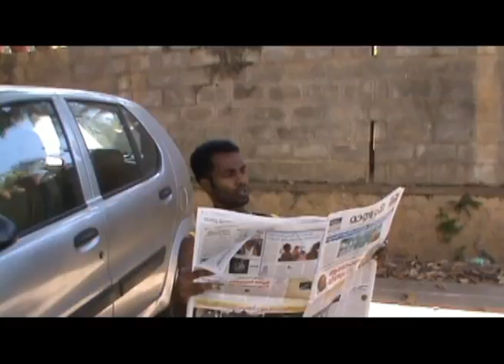best Malayalam dubsmash by Green